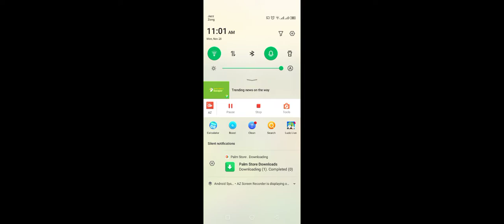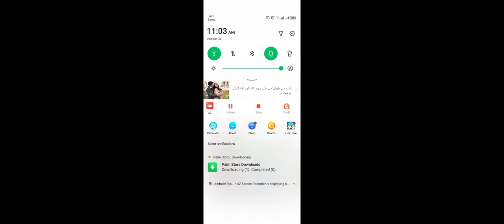🐈👈🏻🤪 cat_doggy 🚔👮👈🏻 police Motu_Patlu👴🏻👈🏻🤣 tota_mein🐦👈🏻😘🐎 episode05 👮👉 subscribe👍🏻🐘🚜👈🏻🤗XXX☢️👈🏻